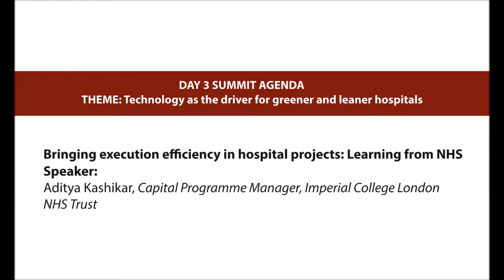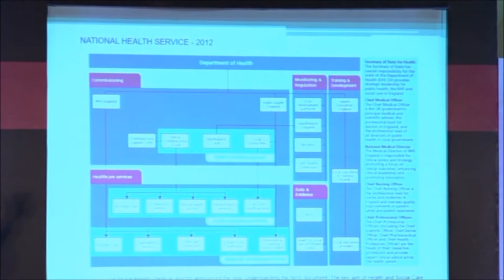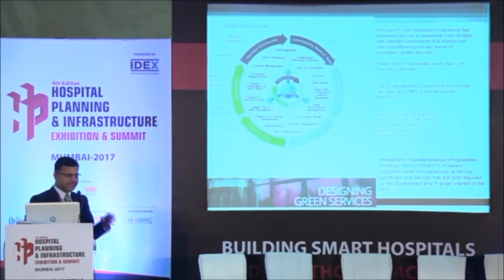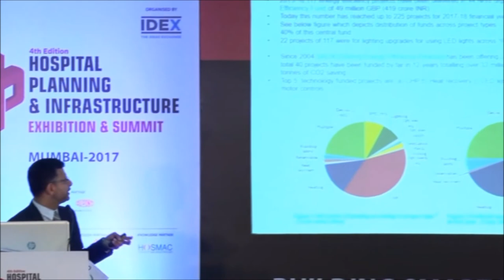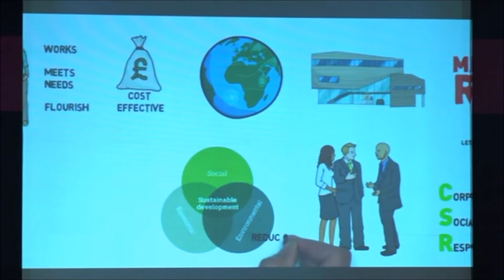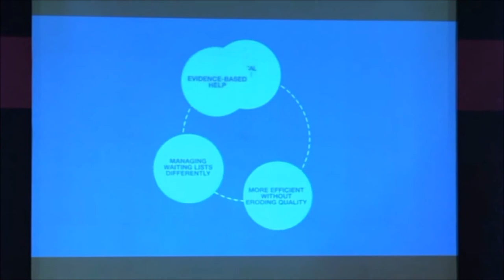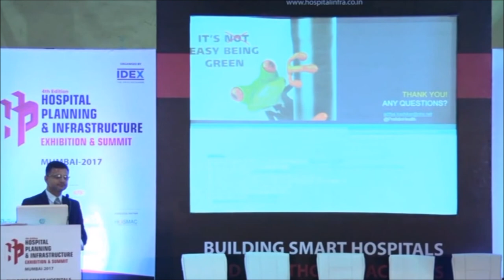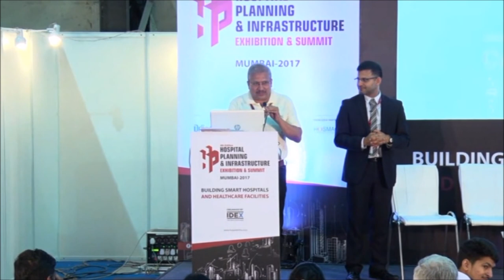H.P.I. Mumbai 2017 - Bringing execution efficiency in hospital projects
Session: Bringing execution efficiency in hospital projects: Learning from NHS

Speaker:
Aditya Kashikar, Capital Programme Manager, Imperial College London NHS Trust

Day 3: Technology as the driver for greener and leaner hospitals